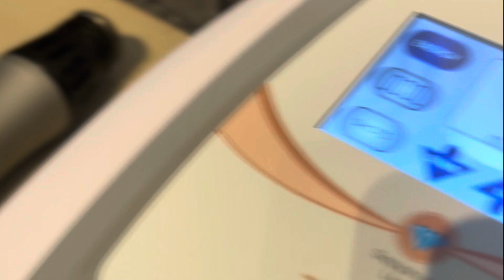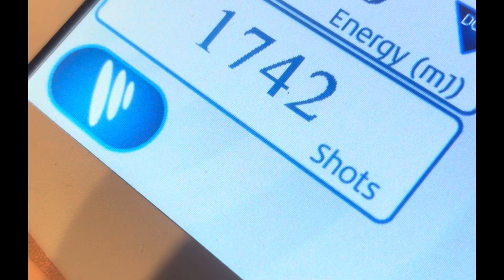Terapia de Onda de Choque Colunavertebral.Org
Instituto Coluna Vertebral
Diagnóstico e tratamento de problemas musculoesqueléticos. Tratamento multimodal, baseado em evidências clínicas e científicas, o melhor da Reabilitação Traumatológica e Ortopédica.
Consultas, laudos e perícias em Traumato-ortopedia.